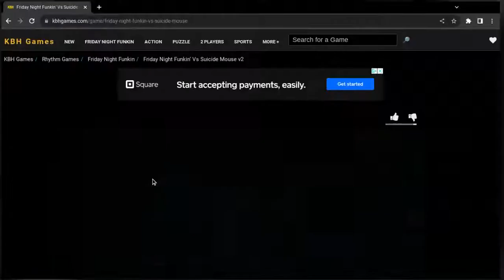fnf vs Mickey mouse.avi